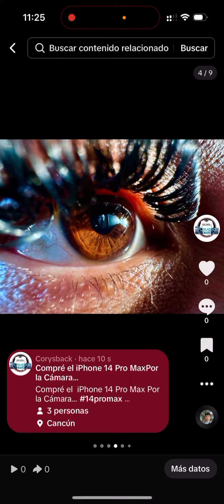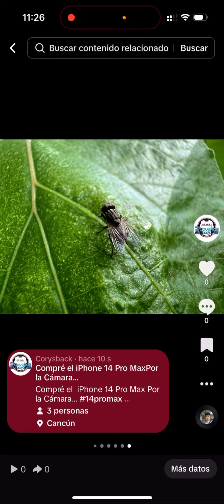Compré el iPhone 14 Pro MaxPor la Cámara…